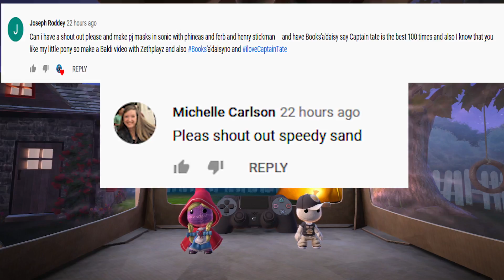PJ Masks Trick or Treat Mouse | LittleBigPlanet 3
PJ Masks in LittleBigPlanet 3
LBP3 PJ Masks Halloween Trick or Treat